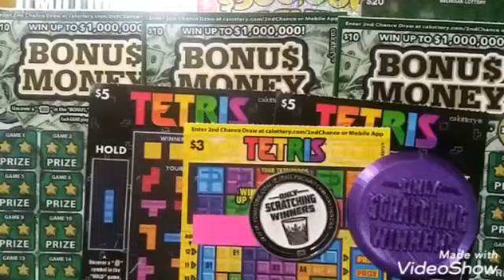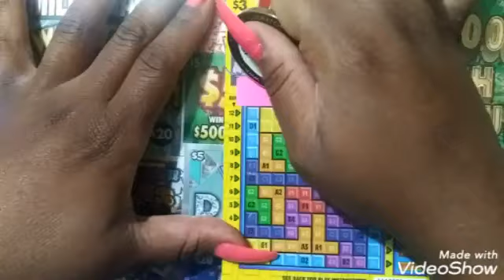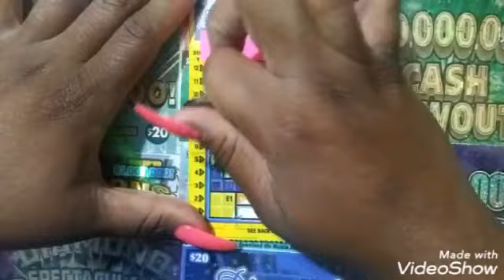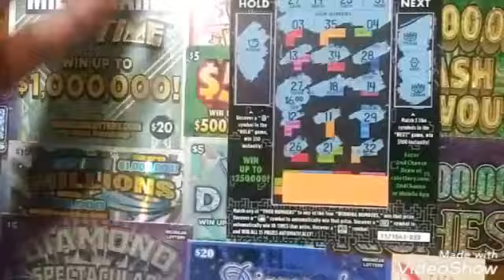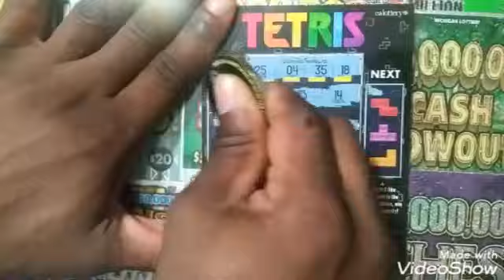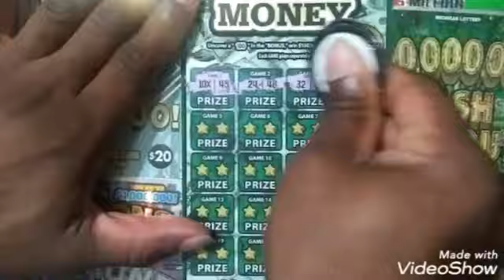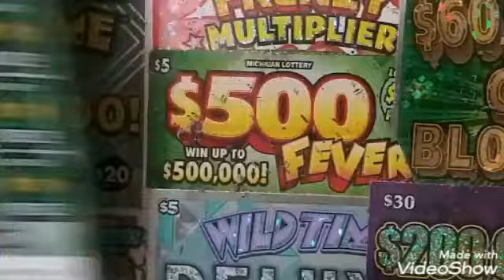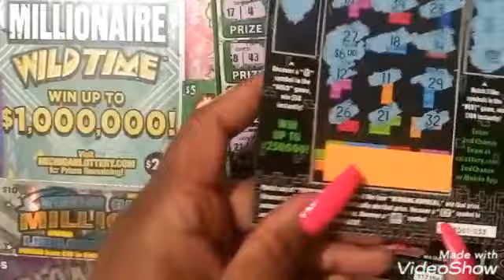ONLY SCRATCHING WINNERS FUN MAIL📬💥BOOM BABY💥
We have a great session today from @OnlyScratchingWinners so you know we found them some nice wins! We will be watching and someone will have a chance at winning an ONLY SCRATCHING WINNERS COIN.